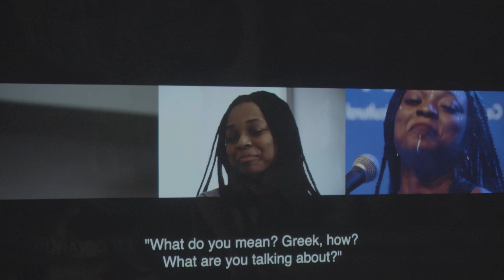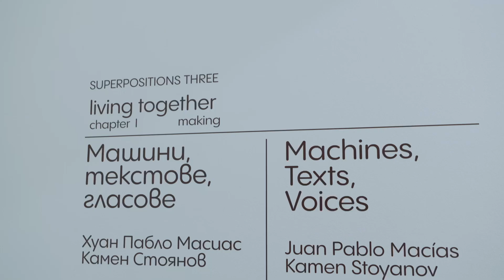Living Together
SUPERPOSITIONS THREE | Living Together

Living Together is a program of artistic research and artistic production curated by Katia Anguelova and Lucrezia Cippitelli in the context of the SUPERPOSITIONS THREE exhibition series initiated by the Institute of Contemporary Art in Sofia. The events are realized with the financial support of the National Fund "Culture" under the program "Creation" and with the support of the Municipal Security Company "Egida – Sofia" Ltd.

Video Kalin Serapionov